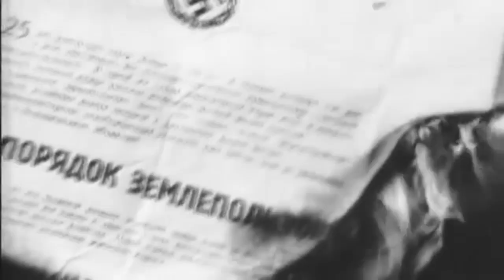Его звали Дед. Генерал Ковпак Сидор Артемьевич дважды Герой Советского Союза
Генерал Ковпак Сидор Артемьевич, командир путивльского партизанского отряда, а после и сумского партизанского соединения, прославился своей рейдовой тактикой. В отряде его называли Дед, за его опыт, ум и возраст. Ковпак со своими партизанами сначала вели борьбу с захватчиками в Спадщанском лесу, а потом ушли в партизанский рейд. В 1942 году Сталин приказал генералу Ковпаку, отправиться на правобережье (Сталинский рейд). В конце своего пути Сидор Ковпак и его помощник Руднев Семён Васильевич организовали ещё и поход на Карпаты.
За свою деятельность во время Великой Отечественной, Дед Ковпак Сидор Артемьевич стал Дважды Героем Советского Союза и получил звание генерал-майор.